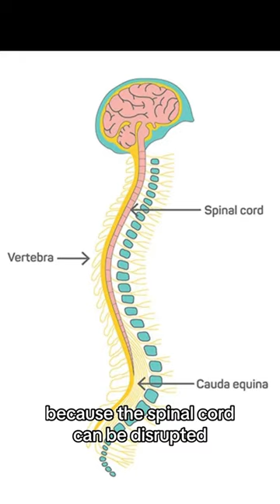Surviving internal decapitation